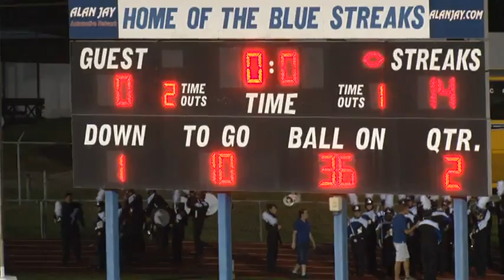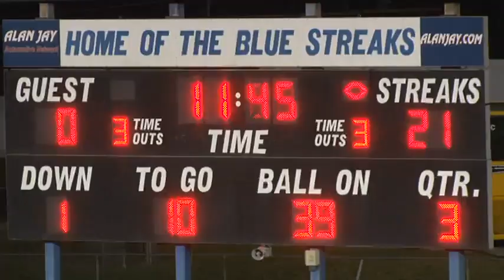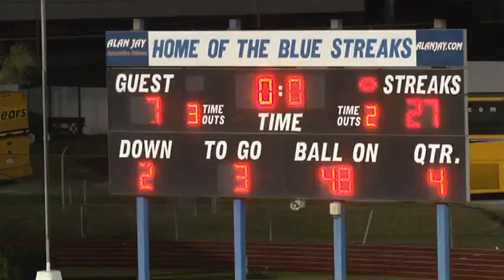LHPHS vs SHS 8 30 2013 2 5807012